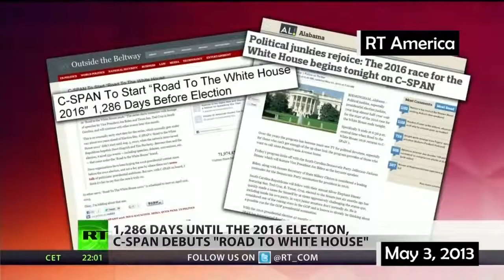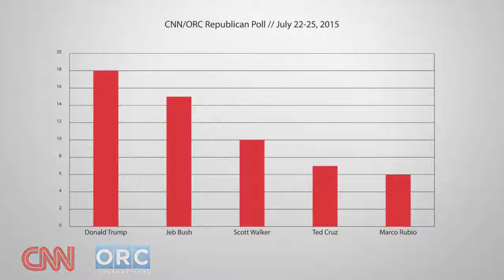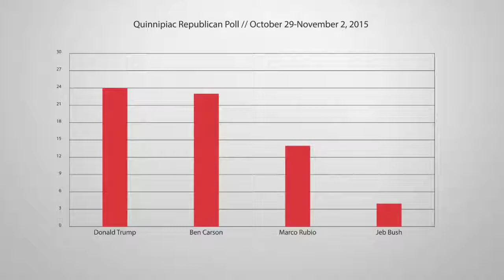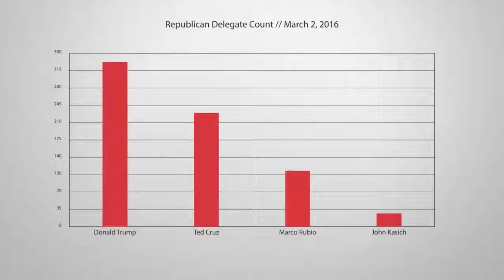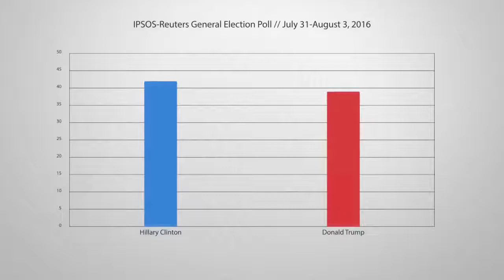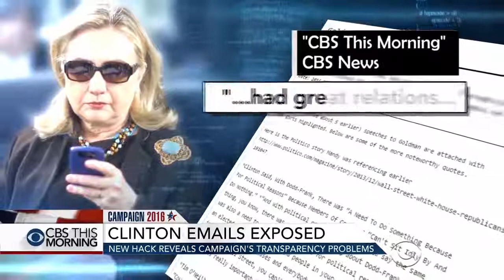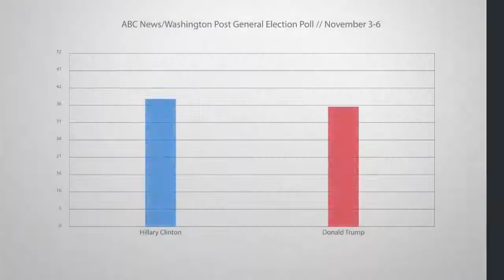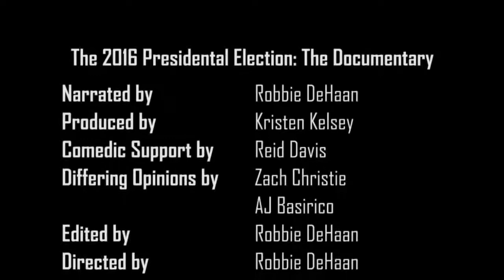How Donald Trump Won the 2016 Election TIMELINE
How Donald Trump Won the 2016 Election

Not my video, it's from the channel Learn Something, i re-uploaded it just in case the original is taken down.